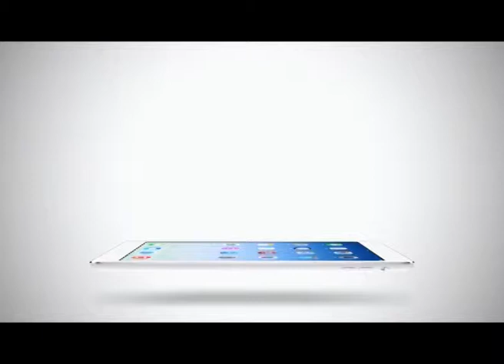Sport Today | 14-02-2015 (1/2)